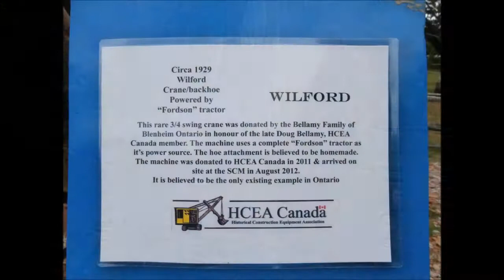1929 Wilford Crane